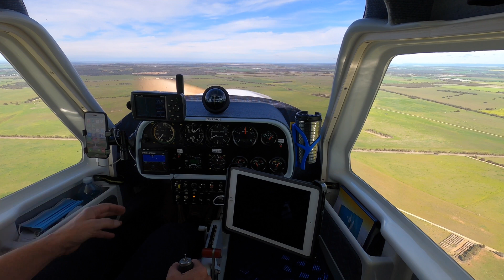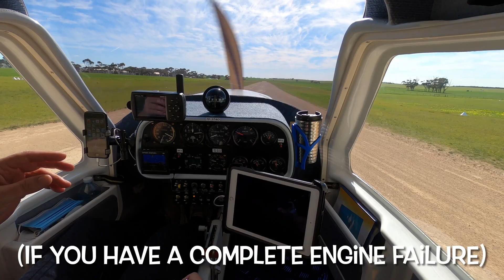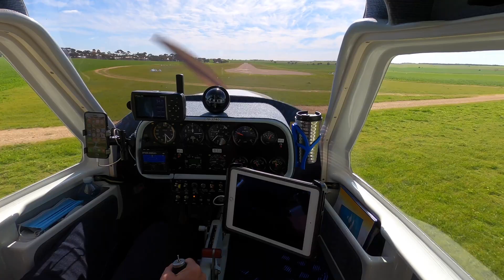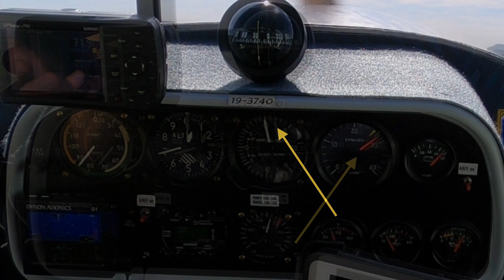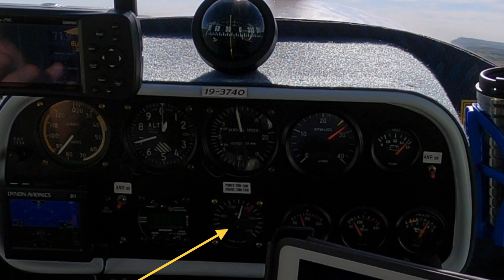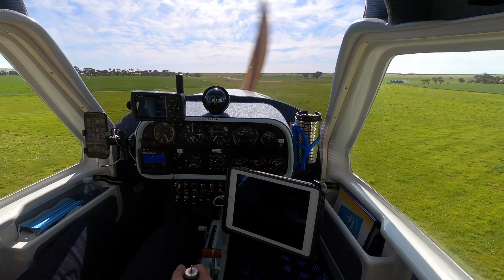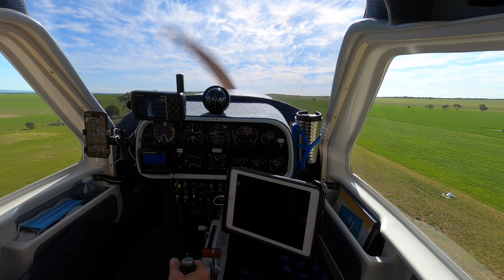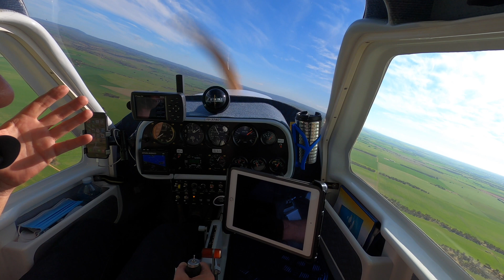Engine failure in circuit Flying Jabiru aircraft (eps10) (60)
Engine failure. In this video I look at how I manage an engine failure while on the downwind leg of a
standard circuit. I am flying a Jabiru aircraft. The reason I mention this is different aircraft will have
different glide speeds and characteristics, but the basic method is the same. I emphasis in this
video how important it is, over and above all else, to "fly the aircraft" and know your aircraft ie-glide
speed, wind conditions etc. Please note for professional instruction consult a registered CFI
(Certified Flying Instructor).
Cheers.